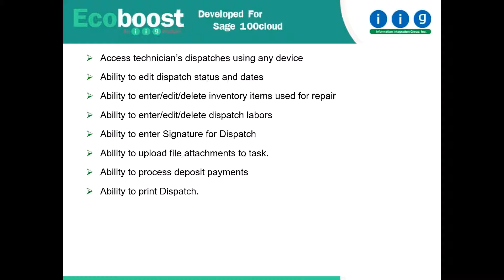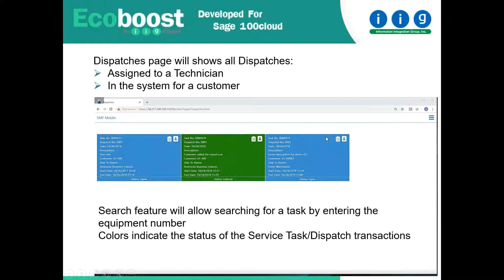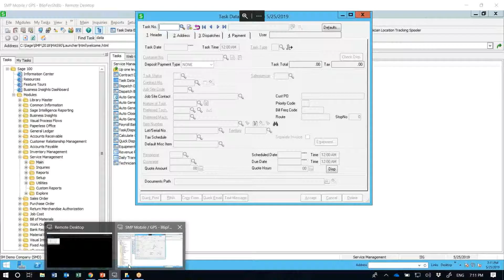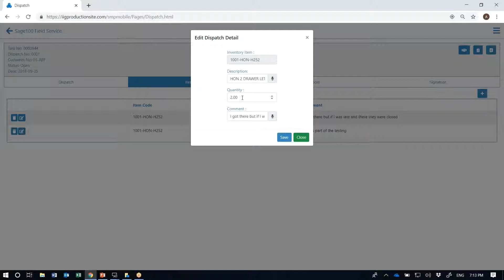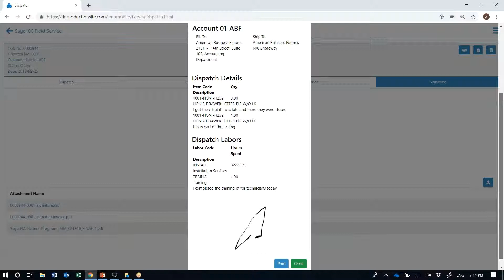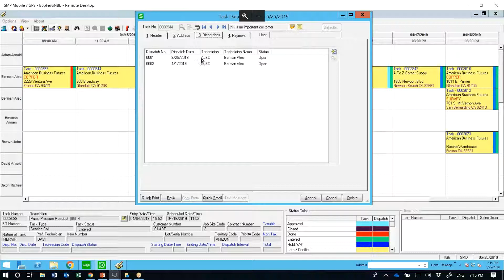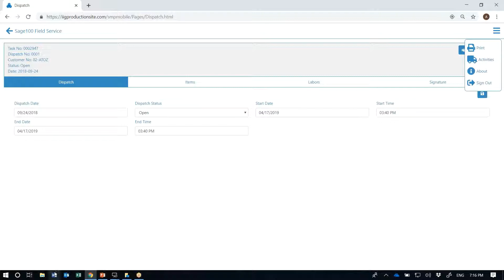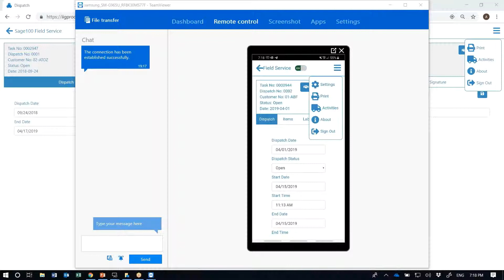Sage 100 Field Data Capture